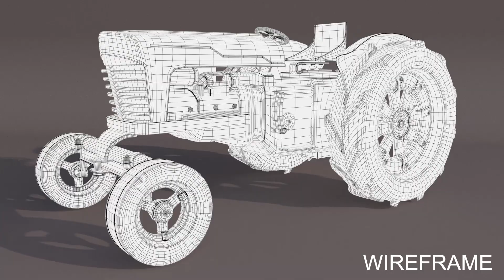3D AST_ArenaAnimationBanashankari_CM_Banashankari_Revansiddappa